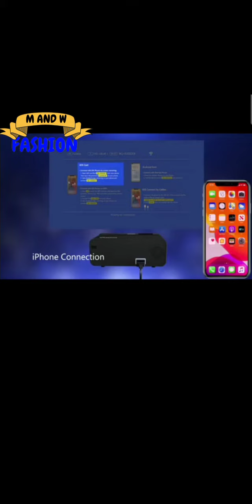Projector FOR SMARTPHONES AND Android/iOS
Projector with 6500 Lux and 200" Display, Compatible with Android/iOS

Wireless Support: ELEPHAS W13 video projector designed with the latest WIFI connection compatible with the Android/iPhone/Windows 10. Synchronize the smartphone screen just need a one-time WIFI connection.

Wired Connection: No WIFI environment? ELEPHAS phone projector has thought about it, no expensive adapter needed, you can connect the projector to your iPhone with an original cable line easily.

Ultimate Visual Experience: Excellent performance of the mini HD movie projector based on the powerful parameters: Full HD 1080P Supported and 24-bit true-color support, 6500 lux, and 200" screen. Brilliant big-screen visual experience accessible.

Enjoy Unbounded & Humanized Design：Smart projector upgrade noise reduction technology, built-in speaker, provide original audio fidelity, and fills your room with impressive, overwhelming sound, enhance your immersion in the movie experience. Diffuse reflection technology applies is more friendly to the eyes than TV, protection against direct light harm. ★Recommend 6 to 10 feet distance to get the best eye protection and projection.

Design for Feeling & Specialty Support: Versatile and portable video projector, quipped with VGA/USB/HDMI/AV/SD/Audio/Wireless Connect, compatible with Roku Stick, Fire-TV, Chromecast, External Speakers, USB Disk, PS4/XBOX, Laptop/PC, DVD Player, Mobile Phone/iPad. And possess CE, FCC, RoHS, PSE certificates, and 5-years factory support. In pursuit of customer satisfaction, we will be here for you 24-7-365